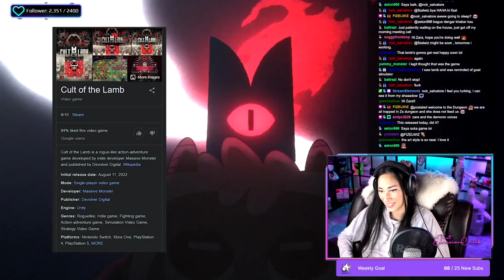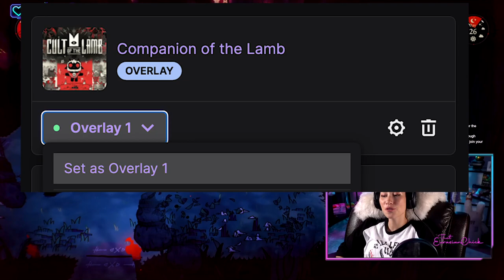CULT OF THE LAMB | First Impressions 2022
Hey folks! I hope you enjoy my first impressions on Cult of the Lamb! I list a few Pros and Cons but have a listen to what my overall perspective is on the game; is it worth playing? And what are your thoughts, have you played this game yet?

Stay tuned and Subscribe to the official That Eurasian Chick’s YouTube Channel to always be kept up to date about the best That Eurasian Chick’s Stream Highlights, live singing and funniest moments from The Witcher 3, Elden Ring, and future games I'll play on stream!

Amazon Affiliate Links - This is my setup, if you buy any of the stuff through the links below I get a small % which helps support me so please consider using the links if you are going to buy these things anyway. They aren't pushed on me, they are genuinely the best I could find or chose to use.

**Streaming Stuff**

Camera: *SONY A6400*
Mic: *Rode NT-1A*
Pre-amp: *Scarlet 2i2*
Accessories: *Elgato Stream Deck*
Lights: *Dazzne D50*
Coloured Lights: *Philips Hue*
Sound Panels: *Elgato Wave Panels*

**PC**

CPU: *Intel i9-12900k*
GPU: *ASUS TUF 3080 Ti*
RAM: *G-Skill TridentZ 64gb 3600mhz*
SSD 1: *1TB M.2 Samsung 980 Pro PCI-E 4.0*
SSD 2: *1TB M.2 Samsung 980 Pro PCI-E 4.0*
Keyboard: *Logitech G915 Tenkey*
Mouse: *Logitech G502 Lightspeed*
Gaming Monitor: *Asus VG27AQ 1440p 165Hz*
Headset: *HyperX Cloud II*